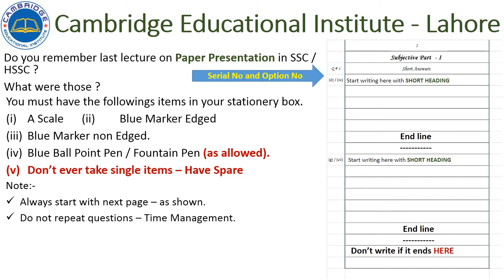Tips for paper presentation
Tips to success